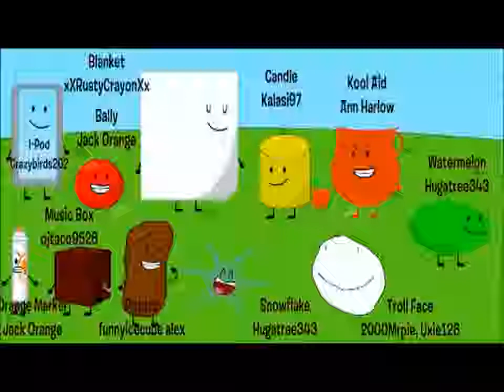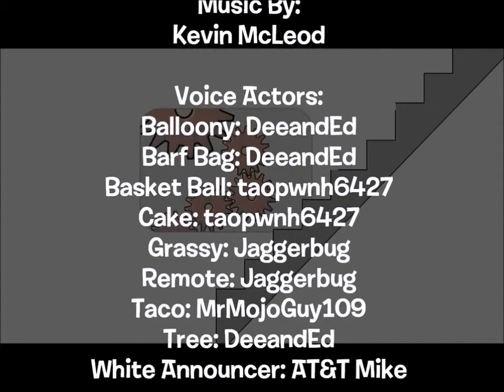BFDI2: Episode 3: A Factory Under Snow